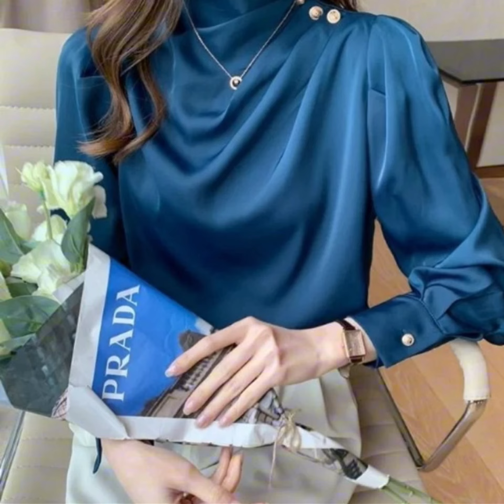Adorable blouses for every occasion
In today’s video, we’re showcasing the ultimate wardrobe must-have: this absolutely adorable blouse! Perfect for any occasion, this blouse combines playful charm with effortless style. Whether you're pairing it with jeans for a casual day out or dressing it up for a night on the town, this versatile piece will quickly become your new favorite. With its flattering fit and eye-catching details, it’s the perfect way to add a touch of sweetness to your look.